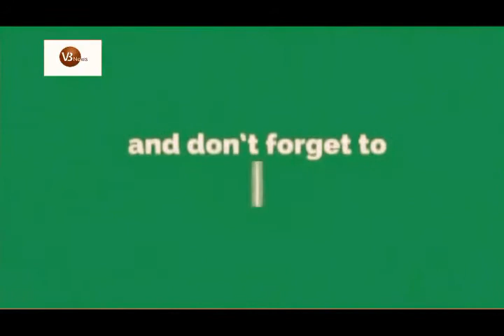এইবার রোহিঙ্গাদের দেখতে কক্সবাজারে প্রিয়াঙ্কা চোপড়া!!!VB News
কক্সবাজারে প্রিয়াঙ্কা চোপড়া

মিয়ানমারে জাতিগত নিধনের মুখে পালিয়ে বাংলাদেশের কক্সবাজারে আশ্রয় নেয়া রোহিঙ্গাদের দেখতে যাচ্ছেন বলিউড অভিনেত্রী প্রিয়াংকা চোপড়া।

সোমবার বেলা সাড়ে ১১টার দিকে ঢাকা থেকে বিমানে কক্সবাজারের উদ্দেশে রওনা করেন তিনি।